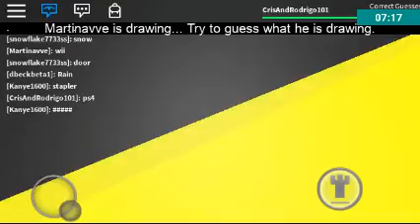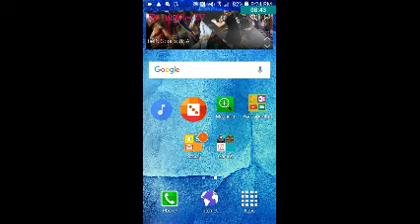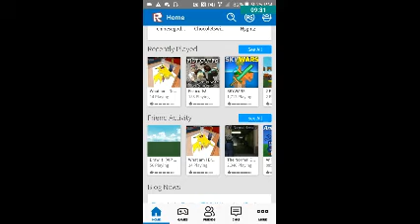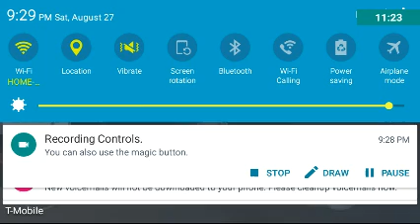Roblox hide n seek- gone wrong